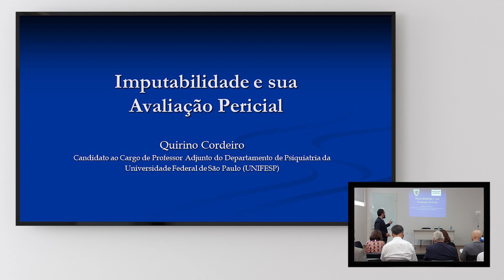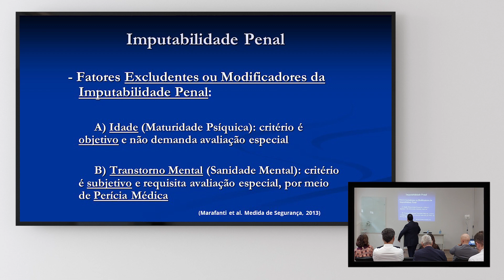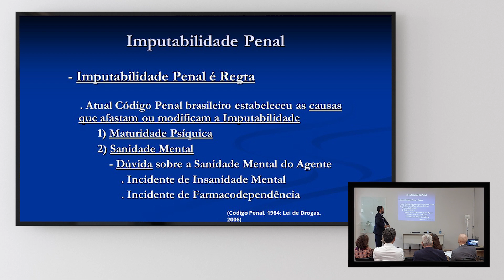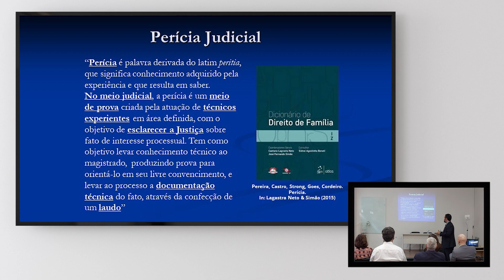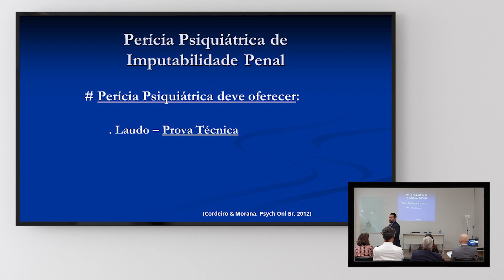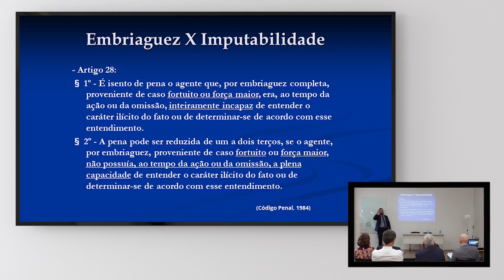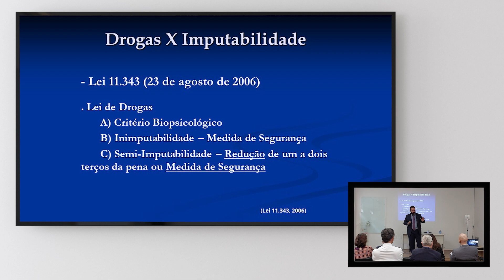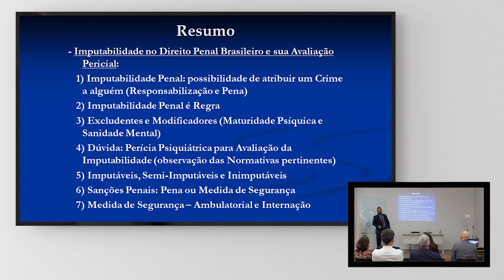Imputabilidade e sua Avaliação Pericial - Quirino Cordeiro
Aula apresentada pelo Prof. Dr. Quirino Cordeiro em seu Concurso para Professor Adjunto do Departamento de Psiquiatria da Escola Paulista de Medicina (EPM) da Universidade Federal de São Paulo (UNIFESP), na Disciplina de Psiquiatria Forense (03/04/2023).